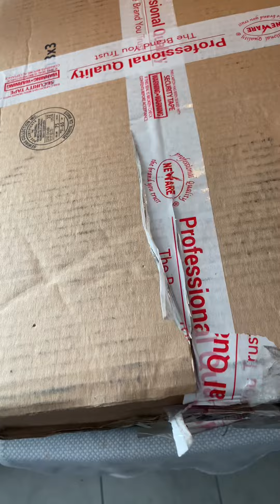Les muestro mi comal para hacer tortillas